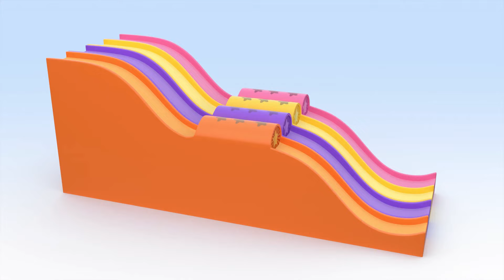Pirate Cuquin's and his magic treasure chests | Airplane Balloons